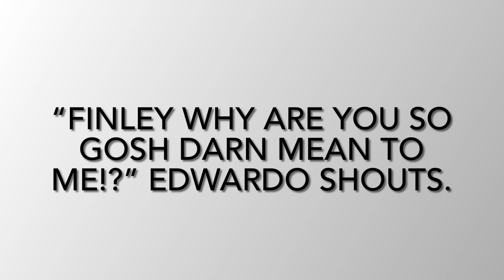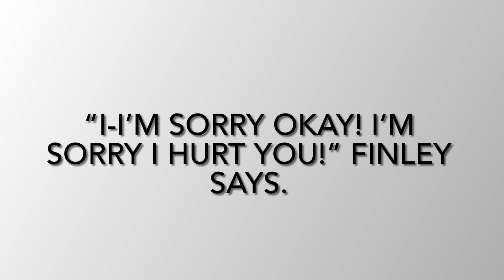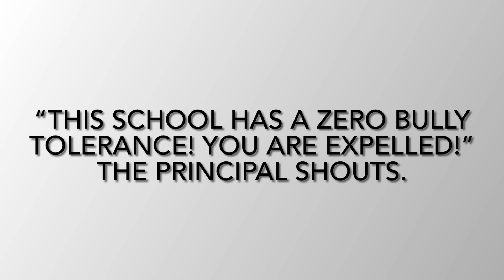Silent film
A fun twist on anti-bullying.